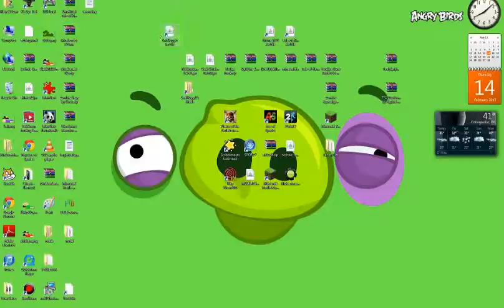Minecraft Tutorial: Basic, Automatic TNT Cannon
Hello, guys! Riley here, with a tutorial!
This video shows me attempting my first how-to/tutorial vid.
Credits:
The Beatles
(Search 'em in iTunes! @.@)

In the comments section!
VVVVVVVVVVVVVVVVV